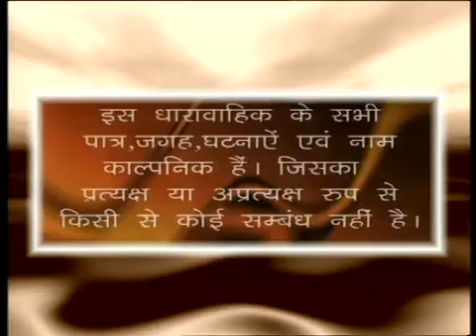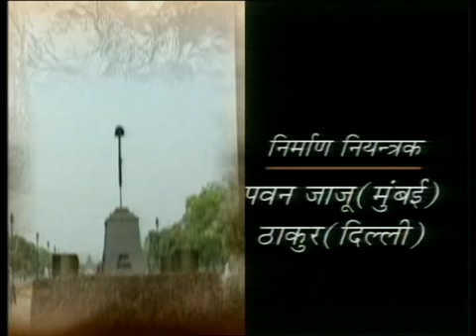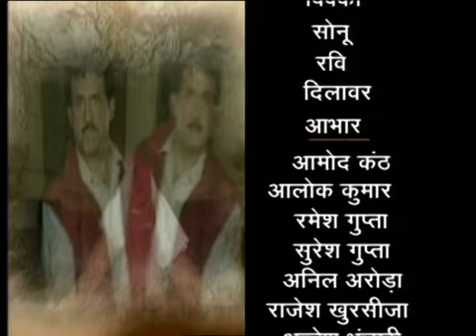Karan The Detective Ep # 55